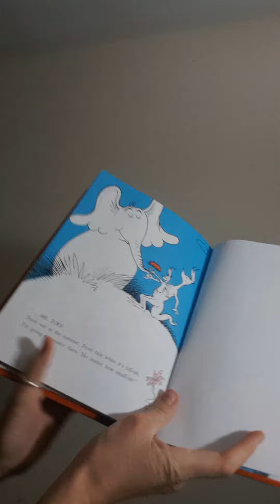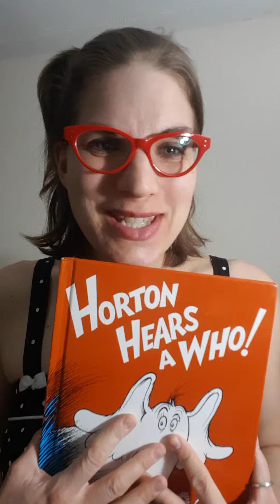Horton Hears a Who by Dr. Seuss pt. 3